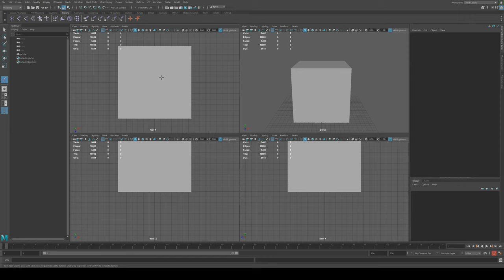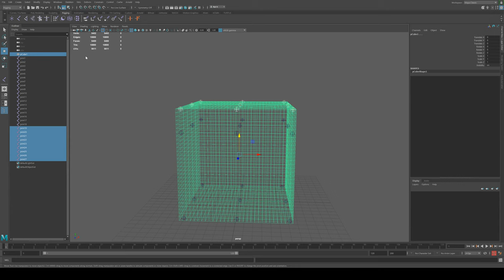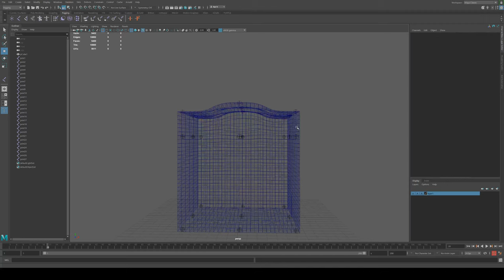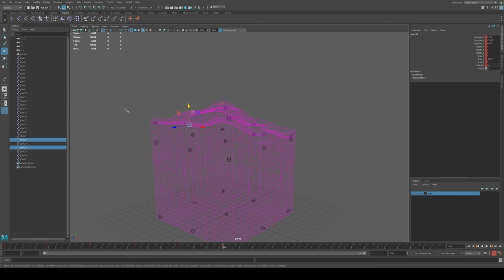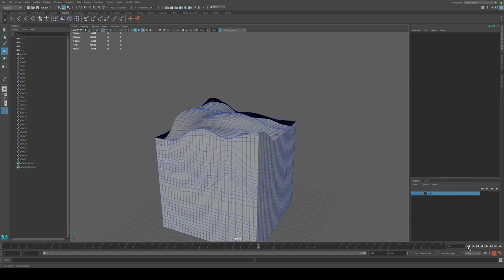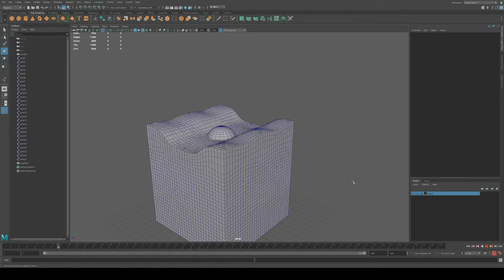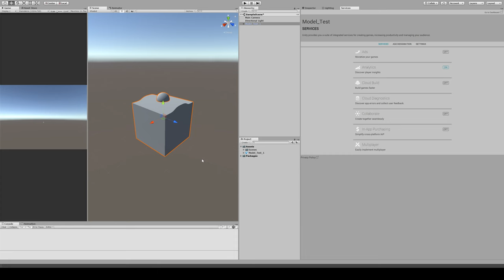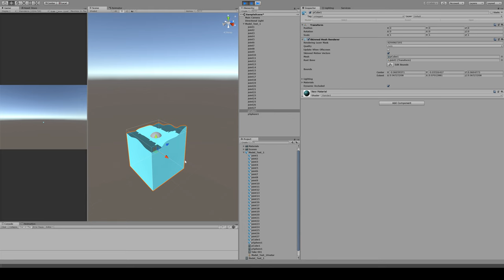MESISE.COM สร้างน้ำใน Maya แล้วเอาไปใช้ใน Unity สำหรับ AR Code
สวัสดีครับชาว Mesise คลิปนี้จะมาสอนการสร้างพื้นผิวน้ำในโปรแกรมมายา เพื่อเอาไปใช้เป็นโมเดลน้ำใน Unity3D กันนะครับ โดยโปรแกรม Unity 3D ผมจะใช้เวอร์ชั่น 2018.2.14f1 แต่อันนี้ไม่ต้องตกใจนะครับว่าไม่เหมือนรุ่นก่อน ๆ เพราะแต่ละเวอร์ชั่นมันจะมีความแตกต่างกันอยู่บ้าง แต่เอาเป้นว่าเทคนิคที่สร้างในโปรแกรมมายา คือพื้นฐานในการทำความเข้าใจของการสร้างอนิเมชั่นเป็น FBX แล้วเอาไปใช้ต่อในโปรแกรม Unity3D เพื่อเอาไปทำ AR Code อีกต่อหนึ่ง

หวังเป็นอย่างยิ่งว่าคลิปนี้จะเป็นประโยชน์ต่อน้อง ๆ ที่กำลังศึกษา AR Code อยู่นะครับ

ขอขอบคุณความรู้ดี ๆ จาก Recall แอพพลิเคชั่น AR Code ในรูปแบบ Cloud

mesise,maya,unity3d,arcode,พื้นผิวน้ำ,recall,cloud